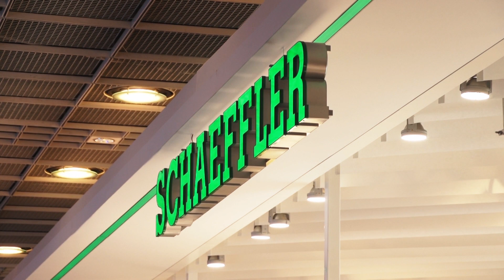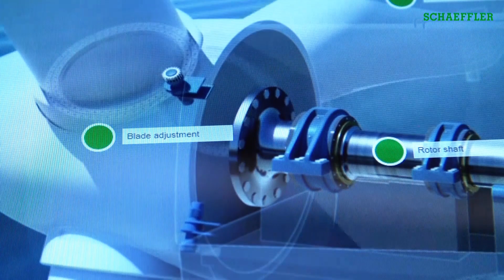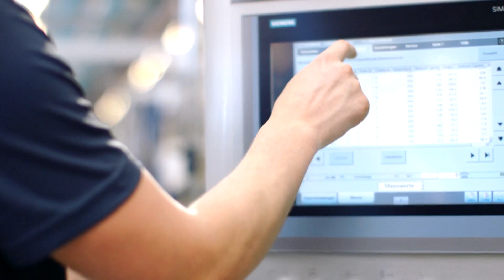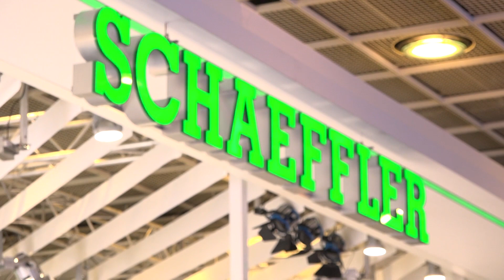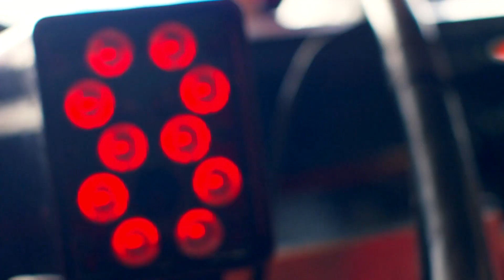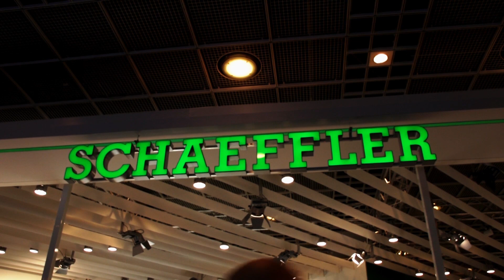IAA 2017 – Especial Schaeffler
El Salón del Automóvil de Frankfurt no solo es sobre nuevos autos, también sobre tecnología. Que actualmente una gran parte de las innovaciones en los vehículos la realizan los proveedores, es algo conocido.
En este tema Schaeffler está en el punto central, pues ha entendido la importancia que tiene el respeto por el medio ambiente en la movilidad individual va más allá del funcionamiento de un vehículo, sino que también debe incluir la sostenibilidad de sus mejoras.